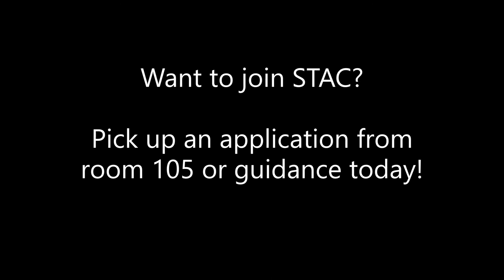STAC Video 9th Graders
STAC is a multi-disciplinary arts program at Herricks High School. Speak to your guidance counselor about applying today!